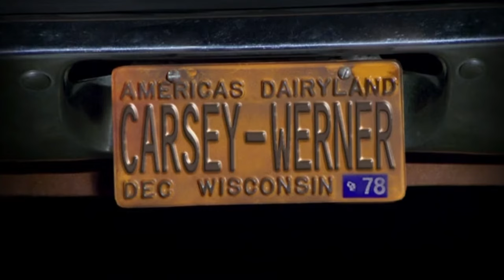4X8 part 5 "Eric and Donna MOVE ON FROM THEIR RELATIONSHIP??!" That 70S Show funny scenes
There had to be a part 2 Donna did not tell Eric anything about... btw nice Fez, niceeee.